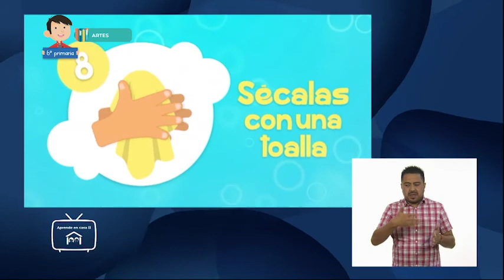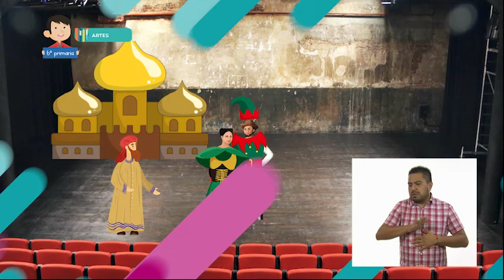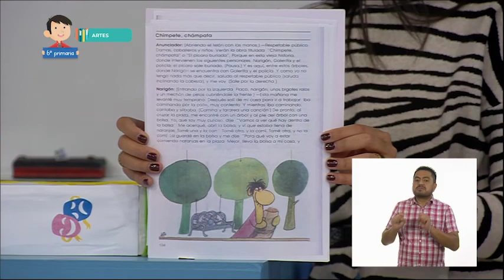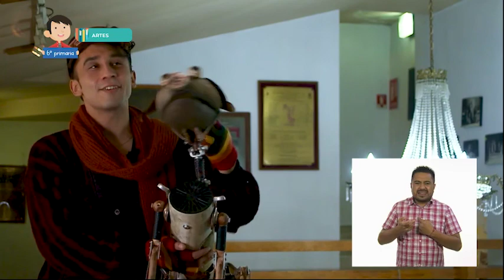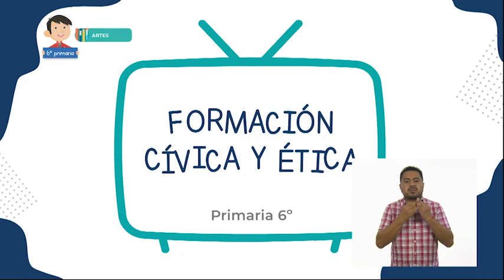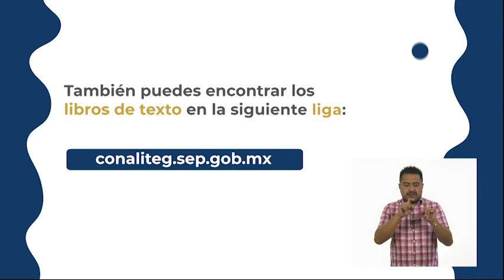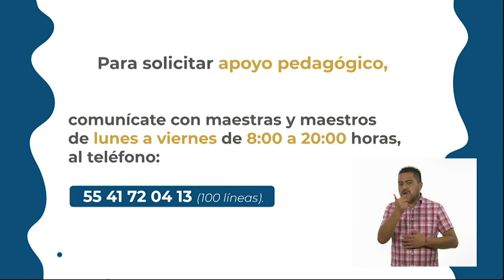6º Primaria - Artes - Manifestación teatral... soñando posibilidades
Aprendizaje esperado: crea una propuesta sencilla de texto literario, escenografía, vestuario, iluminación, utilería o dirección de escena, en la que emplea de manera intencional algunos elementos básicos de las artes.

Énfasis: crea una propuesta escenográfica, de vestuario y utilería sencilla a partir del texto dramático infantil o juvenil elegido en función de sus intereses, en donde emplee los elementos básicos de las artes.